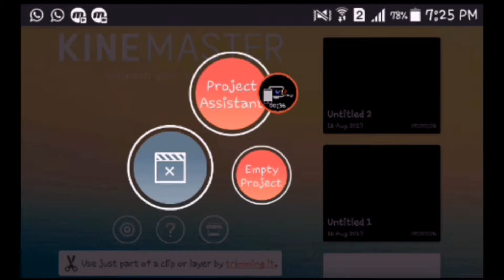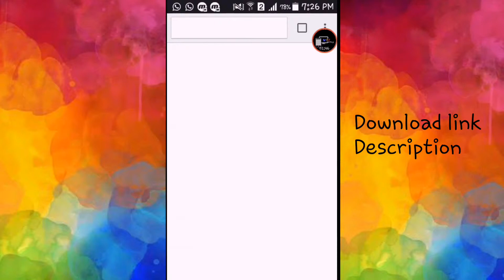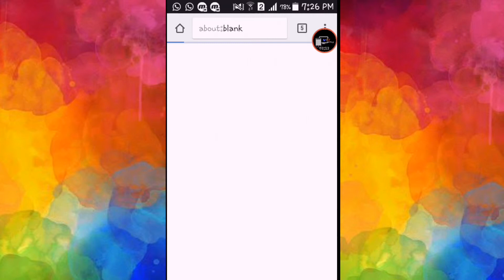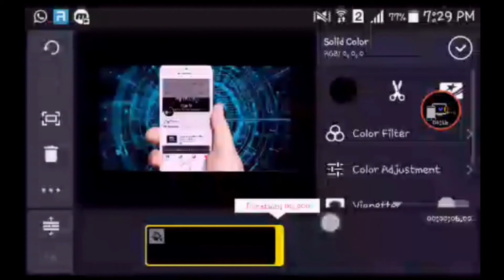[Hindi/Urdu] How To Add Video Layer in Kine Master 'With Out Root' Or Remove Watermark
Add Video Layer in Kine Master 'With Out Root' Or Remove Watermark
(Vip Trick's)